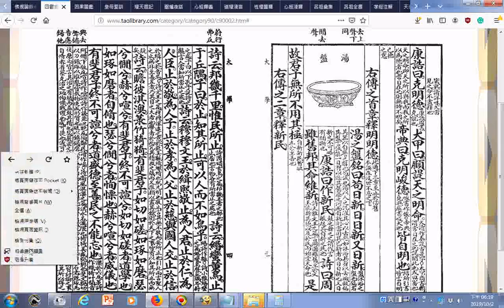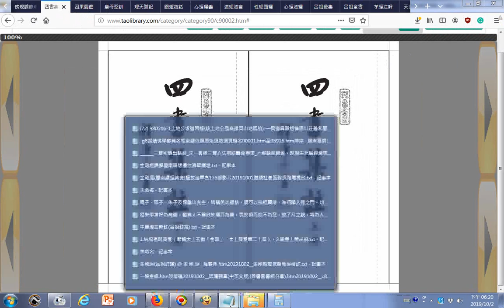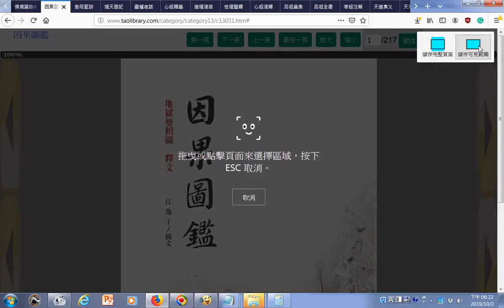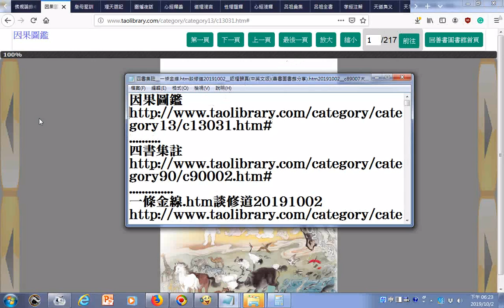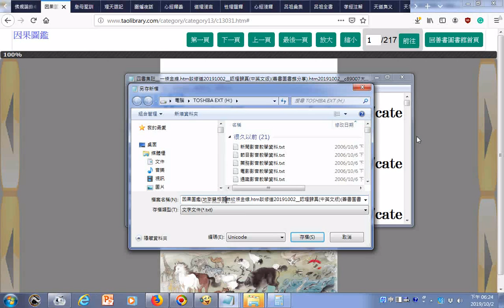瀏覽 四書集註、因果圖鑑(地獄變相圖釋文)